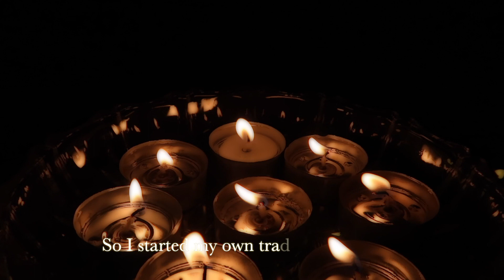HALLOWEEN VLOG 2020 | Celebrating Halloween with my Japanese Family | Pumpkins, Horror Movies & Food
Hi everybody! Are you ready for a fun-filled Halloween vlog 2020 party at home? This year I celebrated Halloween with my Japanese family and boyfriend and it was amazing! We decorated the house with pumpkins, prepared a delicious dinner, and watched a fun Halloween horror movie!

MY EQUIPMENT
*Manfrotto tripod

*Canon G7X PowerShot mark II